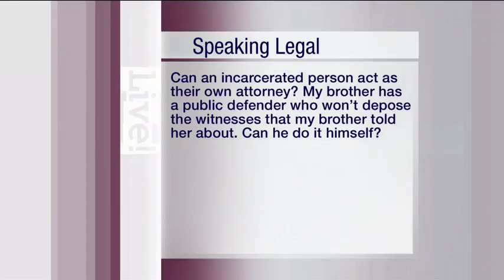Speaking Legal - Being Your Own Attorney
Attorney Will Worsham appears on the weekly KOLR10 show "Speaking Legal," where he answers viewers' legal questions live on air. The question for this segment was:

"Can an incarcerated person act as their own attorney? My brother has a public defender who won't depose the witnesses that my brother told her about. Can he do it himself?"